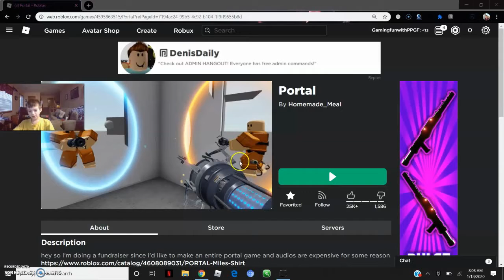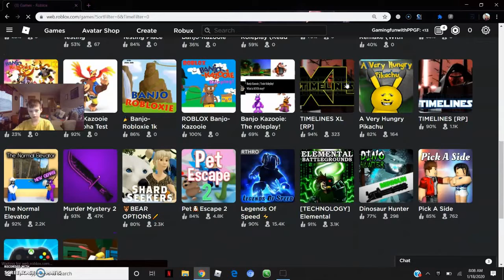I am kylo ren